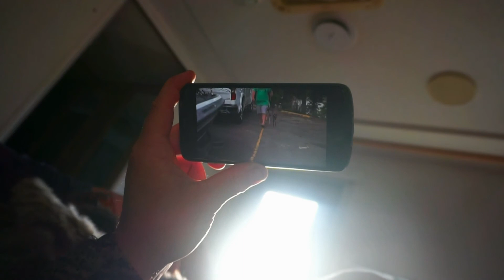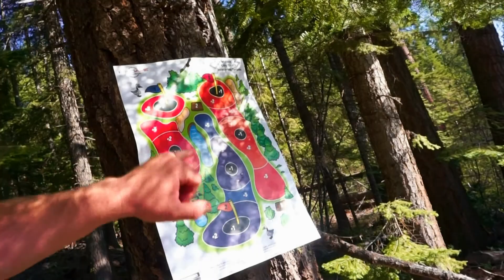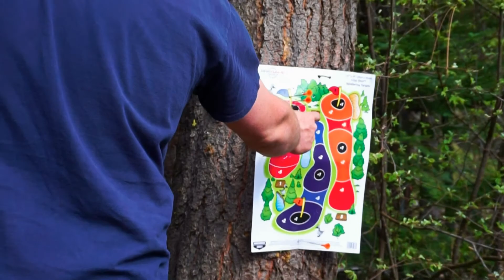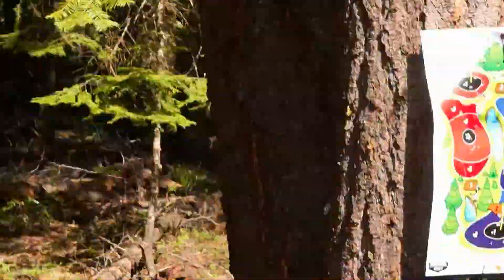Camping With BIGFOOT. Corona Games. Late Spring Morel Mushrooms On The Forest Floor.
Video is for entertainment only. There was no bigfoot hahaha but we had a fun camping trip with the family and wanted to share our adventure. Also checkout the morel mushrooms we are finding in the Cascade mountains of Oregon.